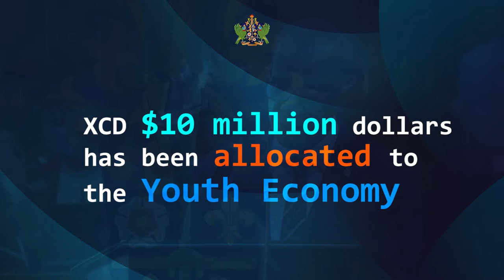Republic of China (Taiwan) invests in Saint Lucia's new youth economy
The newly-enacted Youth Economy Programme, the brainchild of Prime Minister Hon. Philip J. Pierre, has attracted support and acclaim from Saint Lucia’s close ally and diplomatic partner the Republic of China (Taiwan).

The Programme affords Saint Lucia’s young aspiring entrepreneurs and business owners an exclusive and streamlined facility to acquire grant and loan financing to start or expand their micro-business ventures.

The Prime Minister and his Cabinet are pleased to announce that the Government of Taiwan has decided to invest in Saint Lucia’s Youth Economy.